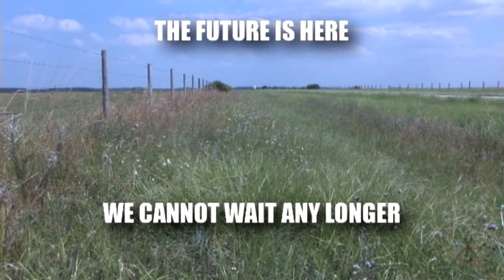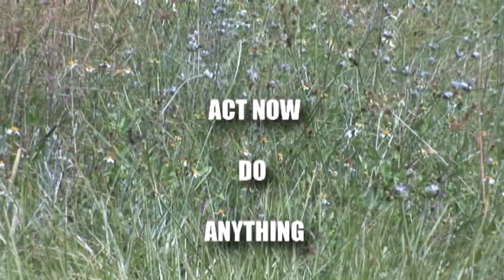Cracker - the last cowboys of Florida - trailer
For over 250 years the cracker cowboys have roamed and ridden the central Florida prairies. "Cracker - the last cowboys of Florida" is a multi-award winning documentary that documents this incredible lifestyle and also points out the looming crisis of the over development of Florida. Soon there may not be any wilderness, ranchland or farmland to be seen - that's what this fun, family movie is all about.
Director: Victor Milt
Camera: Adam Milt, Douglas Milt, Charles Slavens
Producers: Mac Martin, Martin Ross, Dr Barbara Carlton, George Pratt

rev: CarltonDemo-8-1-Short.m2t